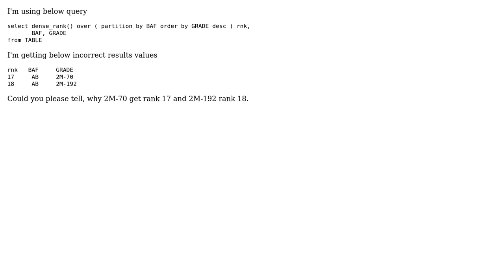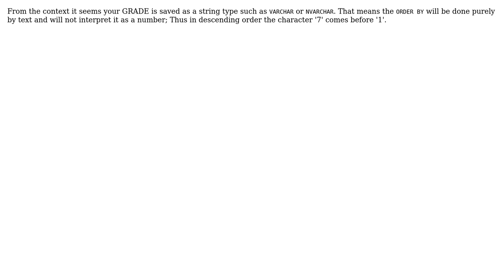Dense Rank Show incorrect value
With thanks & praise to God, and with thanks to the many people who have made this project possible! You are responsible for your own actions.